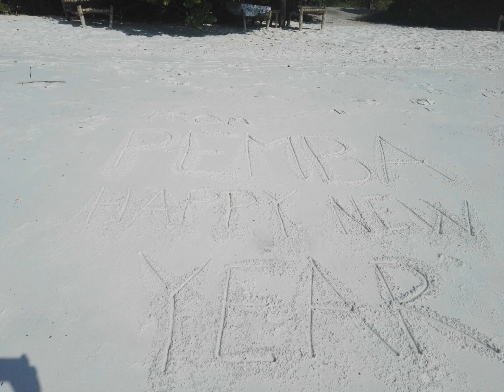PEMBA PARADISE BEACH RESORT AT MAKANGALE, PEMBA!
Pemba Paradise - the #2 of 7 Specialty Lodging in the North of Pemba Island - Makangale, close to Ayan and Manta Reef.